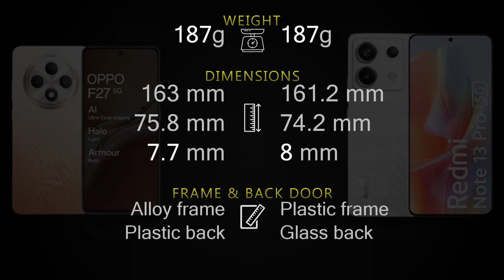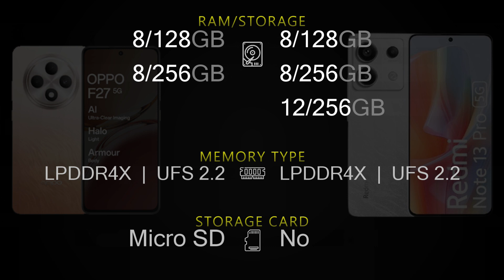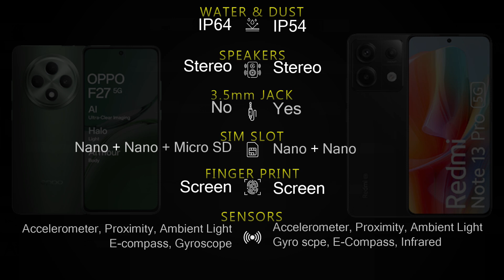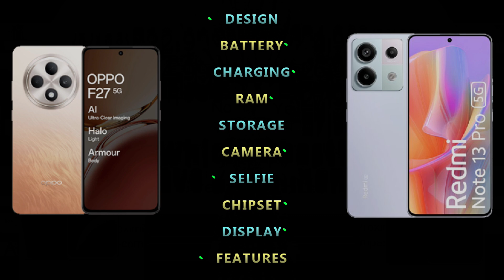Oppo F27 5G vs Redmi Note 13 Pro 5G Full phone specs comparison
Oppo F27 5G vs Redmi Note 13 Pro 5G Price and Full phone specifications [Design, Connectivity, Battery, Charging, Camera, Chipset, Display, OS, Features and more] comparison.